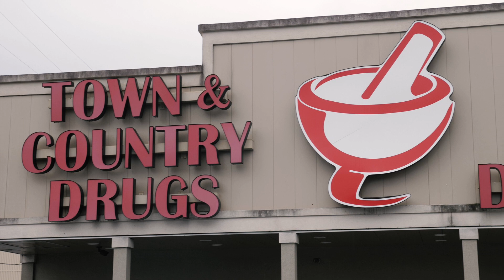Town and Country Drugs is now offering EnstaPak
Town and Country Drugs is now offering EnstaPak, a service that organizes and packages your medications into daily packs to make managing your medications easier. or call .